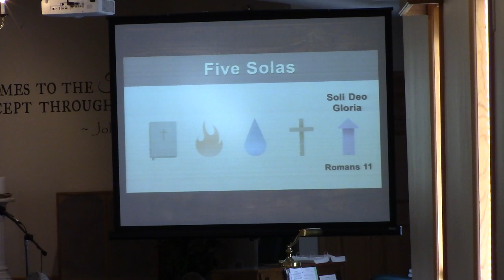November 3, 2024 Sermon: John 11:33-36 (Soli Deo Gloria)